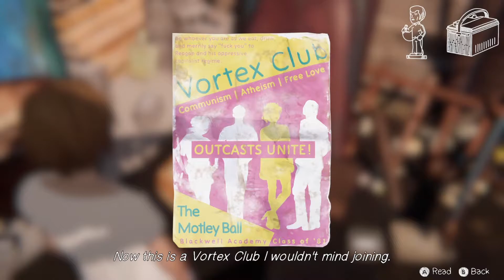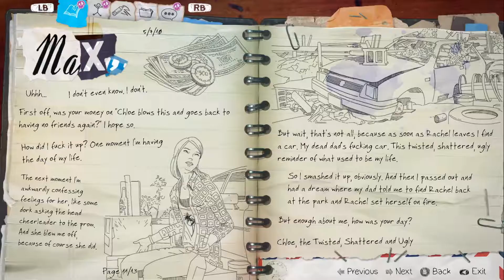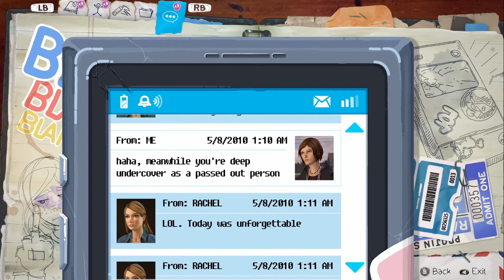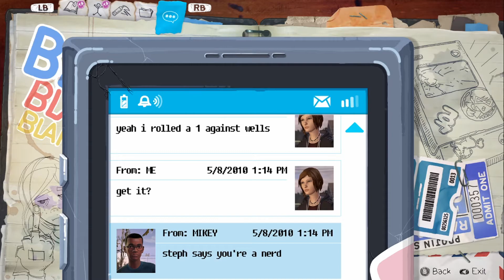Episode 5 - Before the Storm - Blind Playthrough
Fifth installment of our blind playthrough of Before the Storm. Sweet wheels and not so sweet dreams.

Come hang with me on Twitch too!